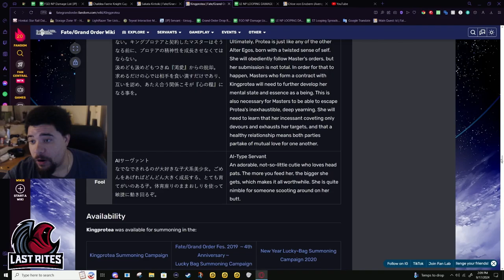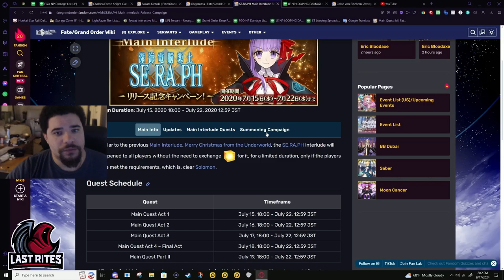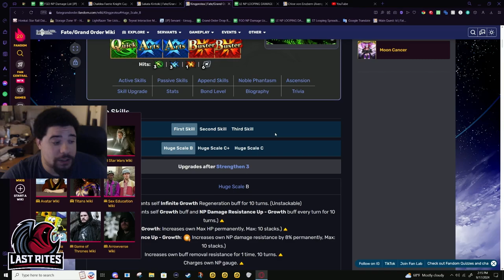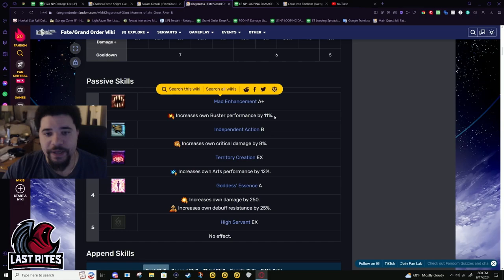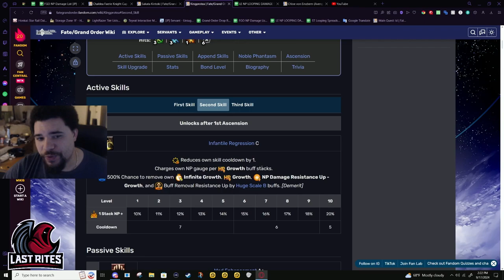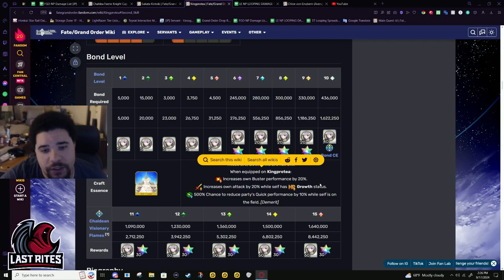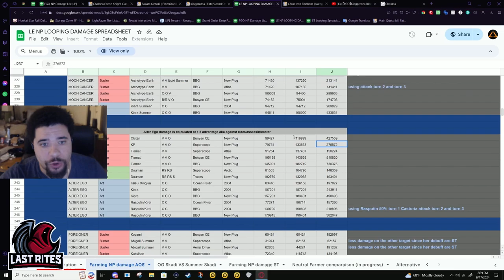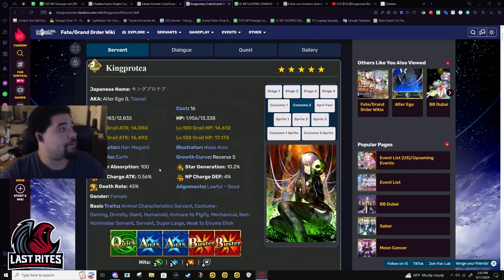[FGO] KingProtea - Faster, Stronger, More Gao!!!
LaSagna has definitely gotten a change in direction for how to give out buffs. This was one of those buffs I didn't think they would do for KingProtea, simply for how much stronger she is for it. Shishou was they same way when they turned her Power Mods to 3 turn buffs.